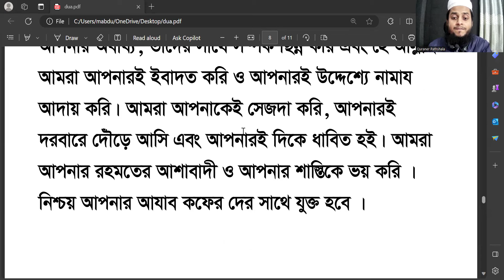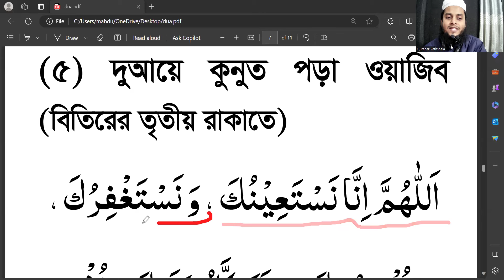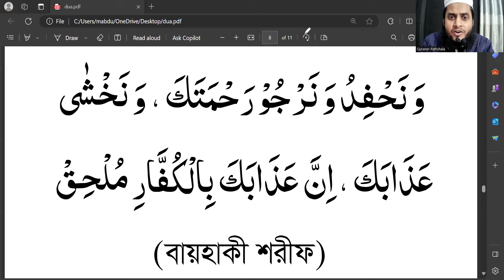Learn dua Qunut easily at home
প্রয়োজনীয় লিংক
১৩. সহজে কুরআন শিখুন অনলাইনে সরাসরি কুরআন শিখতে আজই যোগাযোগ করুন। যোগাযোগ: 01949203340 __________________________________________________
প্রয়োজনীয় লিংক